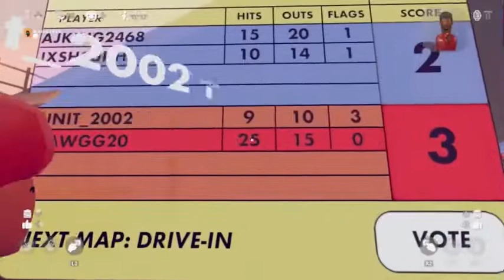Paintball Capture the Flag on Rec Room